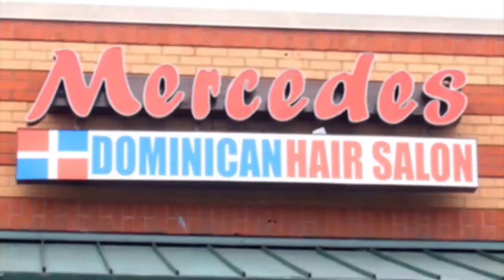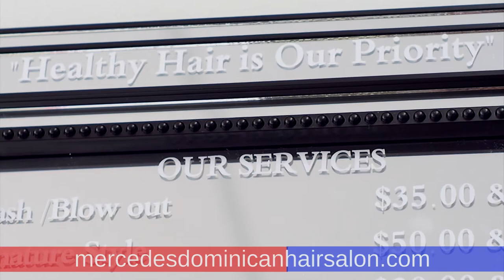Mercedes Dominican Hair Salon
Open for Production
MeDallion Motion Pictures